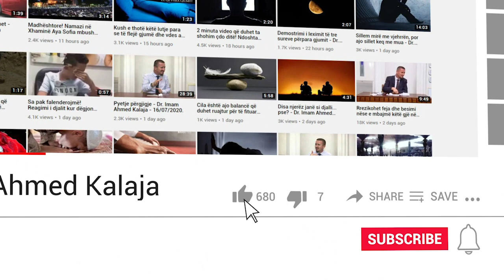Çfarë do të thotë shprehja e mori msysh, si funksionon? - Dr. Imam Ahmed Kalaja